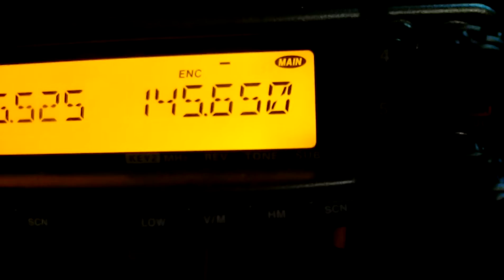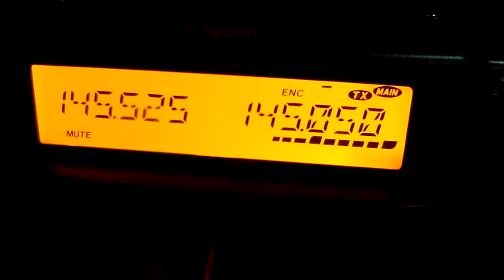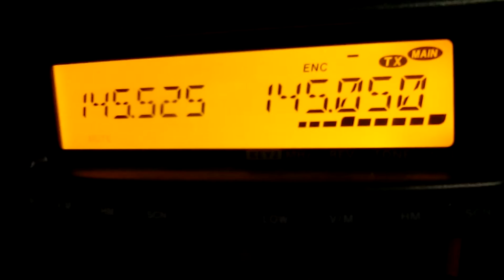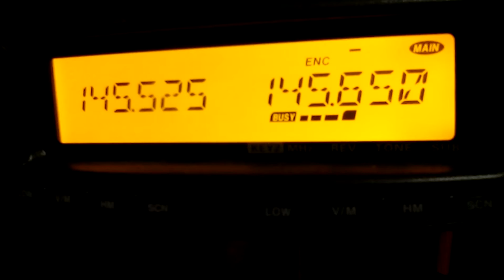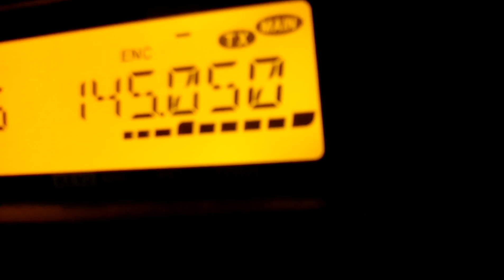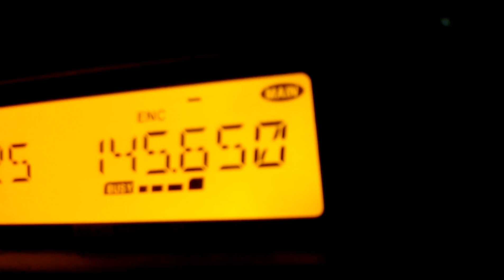SR8D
Przemiennik w Chotyczach odebrany w Gdyni warunki troposferyczne 3.11.15